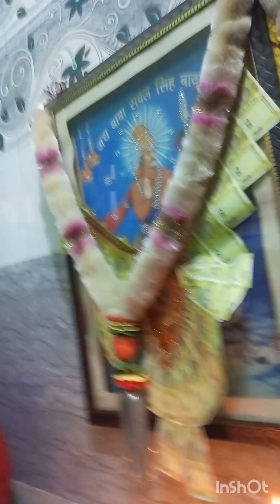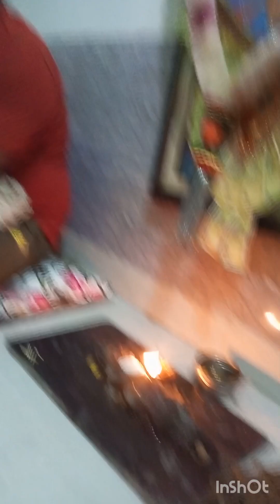Baba Sabal Singh Bavari Mata Pathri wali Ne Amar Singh Pawan rog m Utara . veer bhadar. jood may